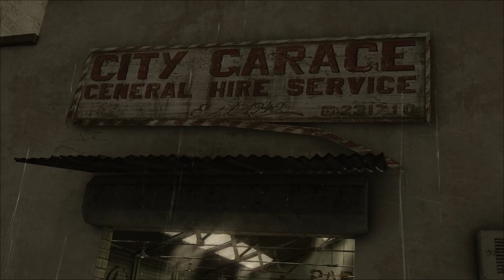Heavy Rain #05 Die erste Prüfung